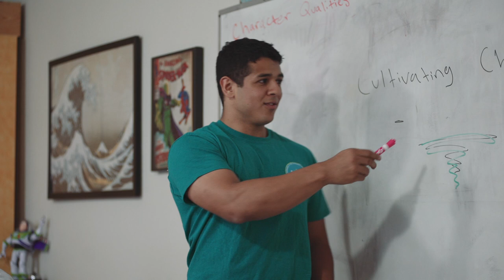Bridge of Light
The Bridge of Light is a club that develops character and changes the lives of children.